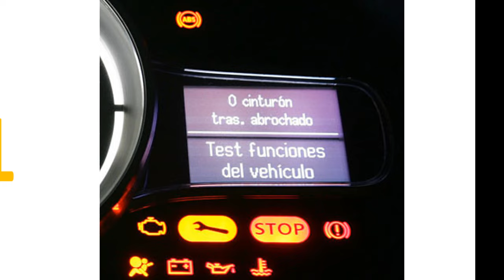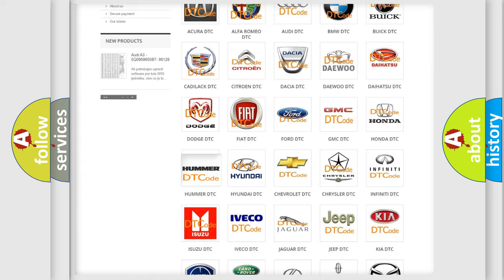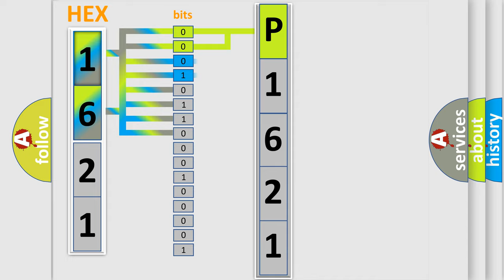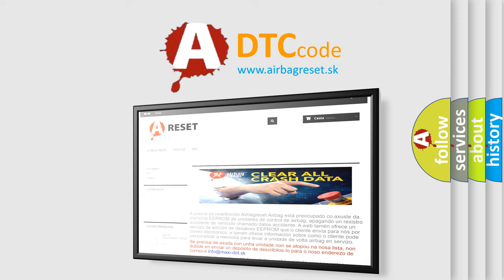DTC Hummer P1621 Short Explanation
Contents:
0:21 Basic DTC analysis according to OBD2 protocol standard.
1:48 Insight into programming
2:58 A diagnostically understandable description of the Diagnostic Trouble Code
3:05 Basic error definition

Make:
HUMMER
Code:
P1621
Definition:
Engine Immobiliser System Malfunction
Description:
Error occurs in communication between ECM and transponder key ECU assy,and in communication line. Communication key code is different in communication with transponder key ECU.
Cause:
 Wire harness Transponder key amplifier (Transponder key amplifier) Transponder key ECU ECM